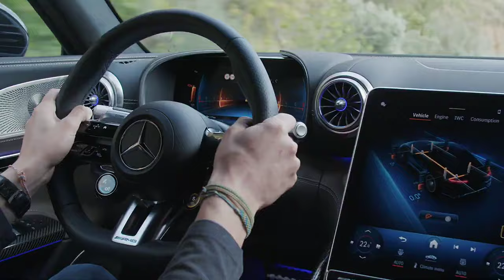2024 Mercedes-AMG GT 63 Performance 4MATIC+ Coupè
The second generation of the Mercedes-AMG GT Coupé is the new top model in the Mercedes-AMG range. It combines highly dynamic driving characteristics with increased suitability for everyday use. High-tech components such as the AMG ACTIVE RIDE CONTROL suspension with semi-active roll stabilisation, standard rear-axle steering and active aerodynamics sharpen the active driving profile. The sporty coupé is also taking its output to the road for the first time with the fully variable all-wheel drive AMG Performance 4MATIC+. Combined with the AMG 4.0-litre V8 biturbo engine. The vehicle will be available as an AMG GT 63 4MATIC+ Coupé with 430 kW (585 PS) of output in October 2023 and as an AMG GT 55 4MATIC+ Coupé with 350 kW (476 PS) of output in July 2024.